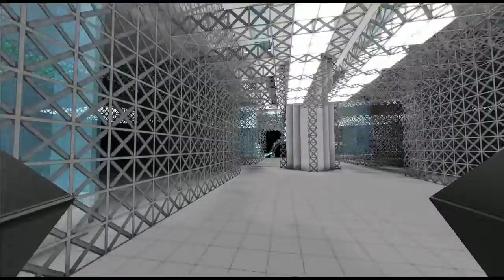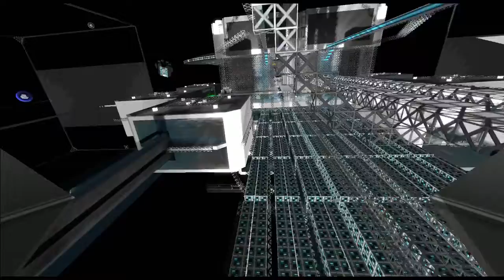Corrupted Base WIP